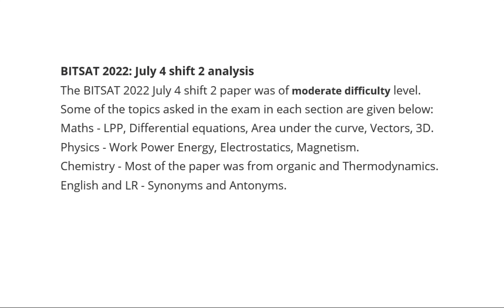BITSAT 2022 PAPER ANALYSIS ll JULY 4TH SHIFT 2 PAPER ANALYSIS ll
bitsat 2022
bitsat 2022 application
bitsat 2022 dates
bitsat
bits
bitsat process
bitsat instructions
bitsat application process
bitsat paper analysis
bitsat paper